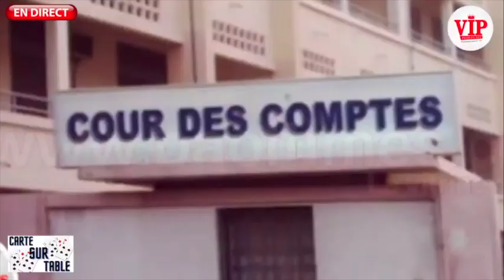Face à Tange nouvelle révélation de Théodore Ndong PASTEF Dolel Diomaye sur la garde à vue de Lat D